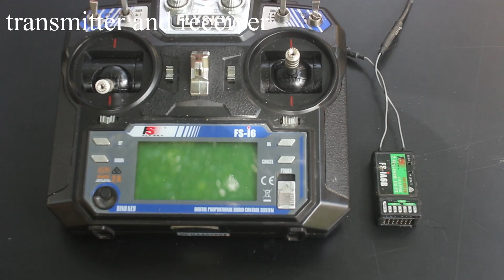How to make a Drone Car Airplane - Aeroplane Car - Ferrari car - Flying Ferrari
Learn - How to make a Drone Car Airplane - Aeroplane Car - Bugatti Car

12V DC GEAR MOTOR 30 RPM
12V DC GEAR MOTOR 60 RPM
100 RPM
1000 RPM
12 Volt LED Light =

Sunboard Sheet
2mm Thickness =
5 mm Thickness =

Battry
9V Rechargeable Battery 300 Mah Ni-Mh =
12 Volt Battery Charger =
Electric Soldering Iron =
9v battery connectors 10 pcs =